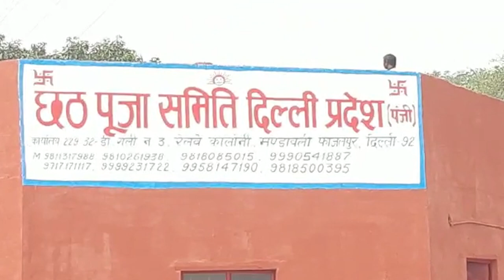AAP minister Kailash Gahlot visits Chatth Puja ghat at ITO in New Delhi to oversee preparations